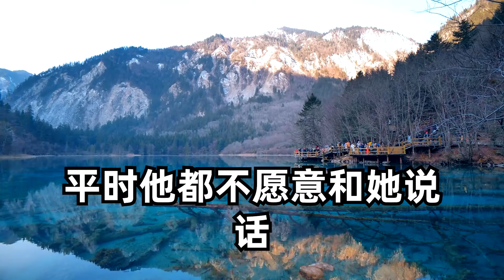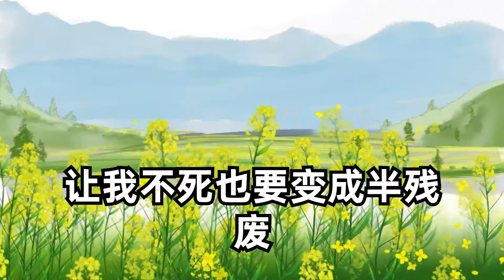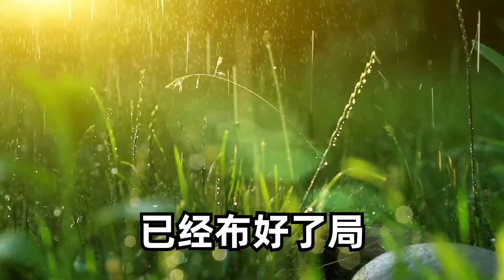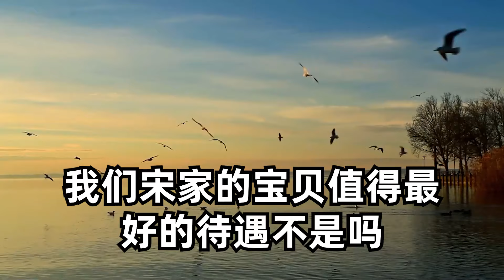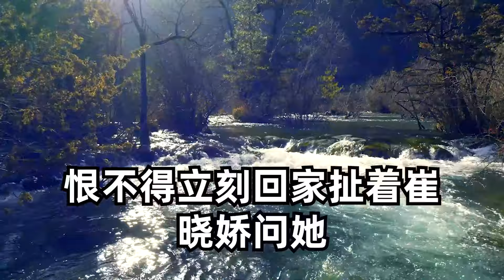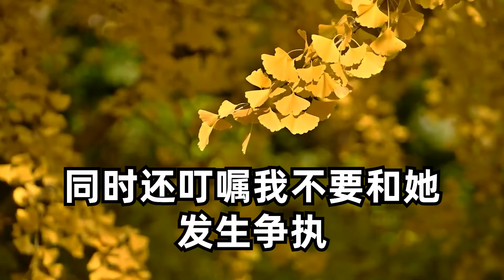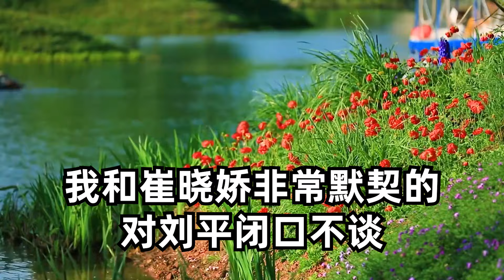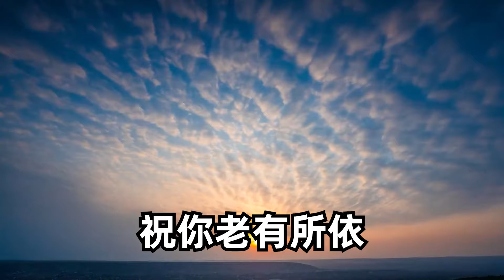老公車禍意外離世，卻發現所有財產竟在婆婆手中，我假裝懷孕暗中請私家偵探調查，卻發現驚天大秘密，一招讓婆婆痛失財產流落街頭#圍爐夜話